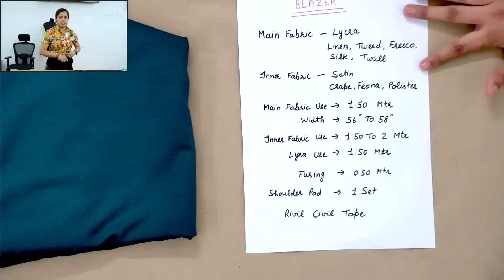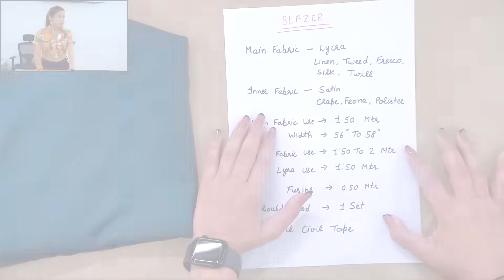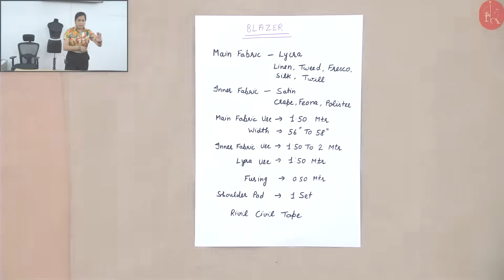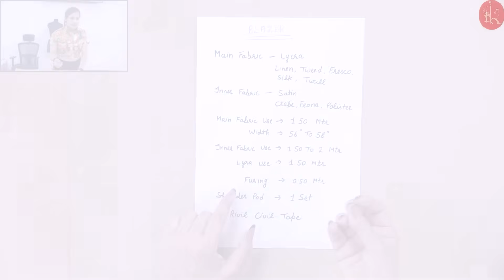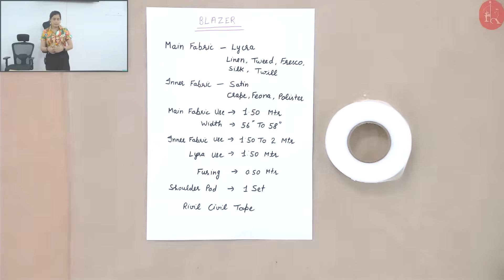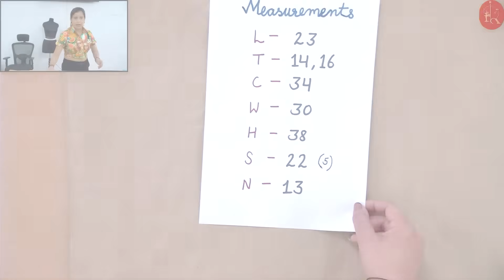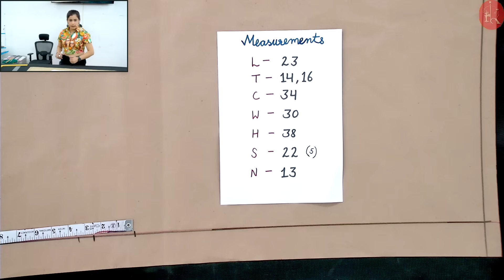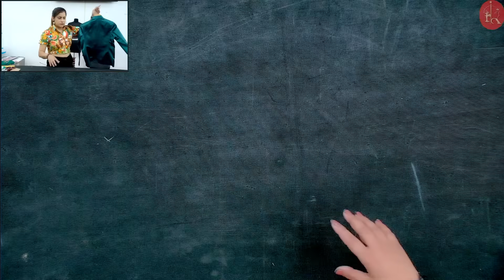BLAZER Workshop HIGHTLIGHTs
Hi Students

CONGRATULATIONS on choosing India's leading Offline & Online Sewing Institute.We are committed to empower women in the field of stitching and fashion designing.Learn the art of designing from the comforts of your home.

For learning cutting & stitching of more dresses like this Join our Online Classes on our mobile app

(Use org code- OFVCGM)

For more information about online & offline classes
Our team will be happy to help you